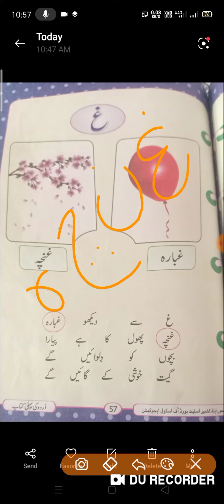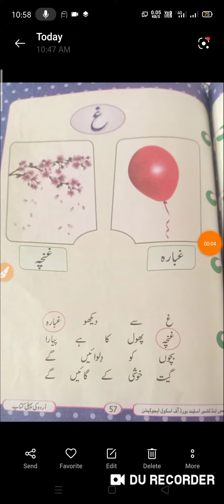class 1st Urdu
غ سے شروع ہونے والے الفاظ